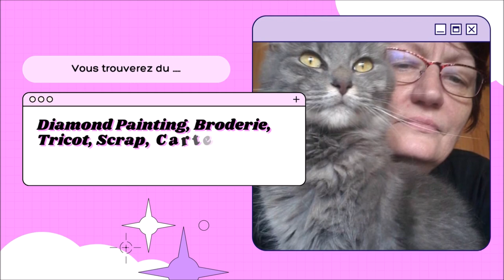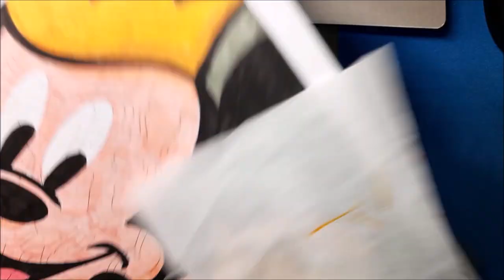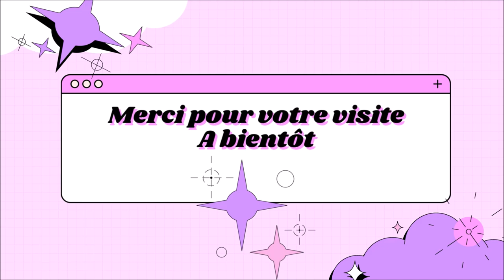SUITE et FIN de la VIDEO MYSTERE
Livre coloriage mystère Disney "Babies"
Feutres Fibracolor x 100